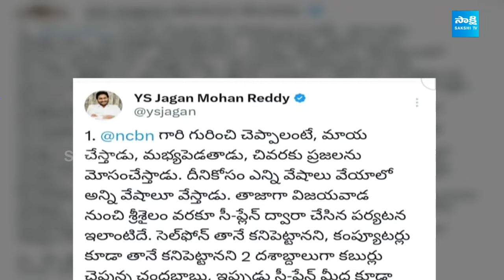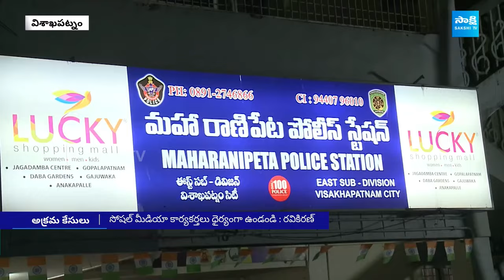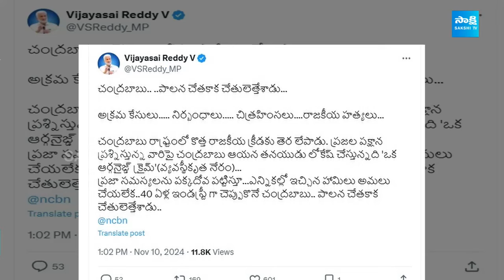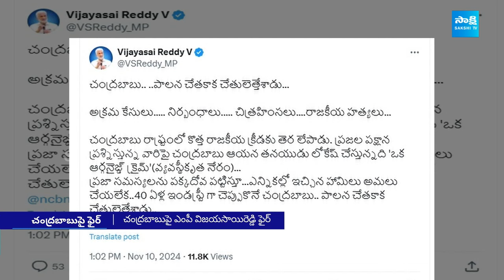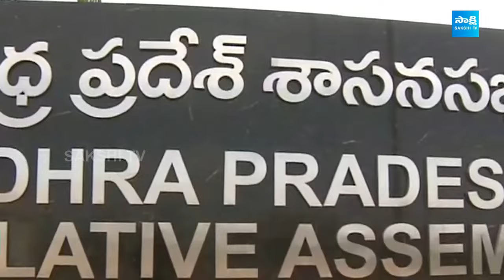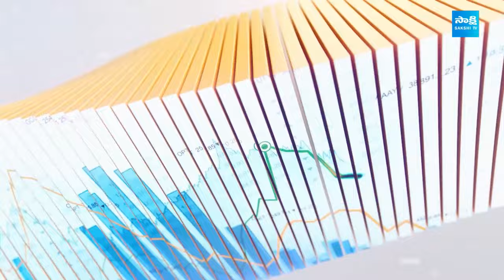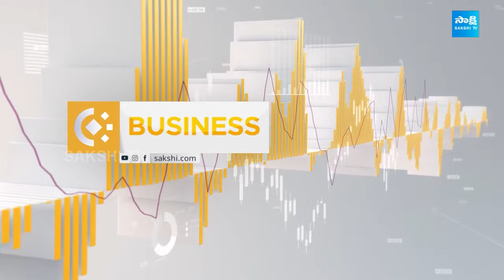Non Stop Telugu News | YS Jagan | Chandrababu Fails | CM Revanth Reddy | 10-11-2024